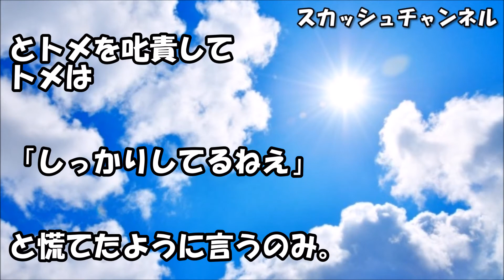トメは健常者なのに何度注意しても身体障害者専用スペース 駐車しようと。小4息子「」トメ「‥（汗」 【スカッと】